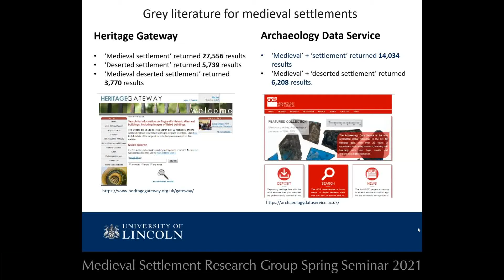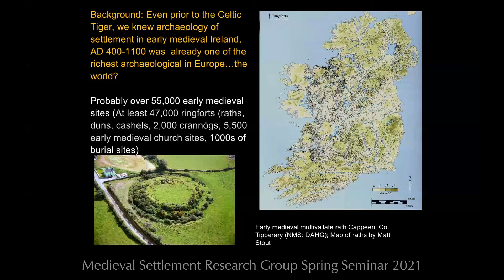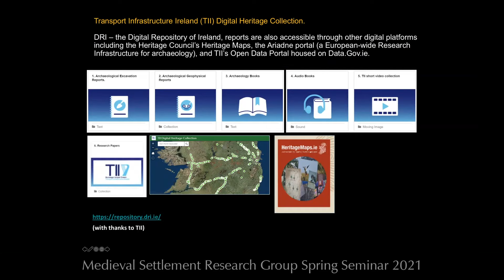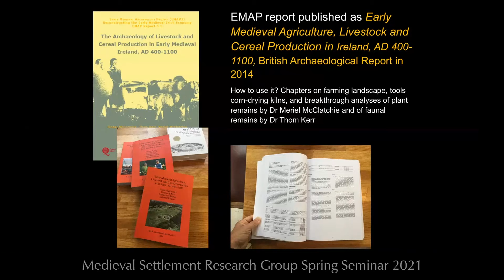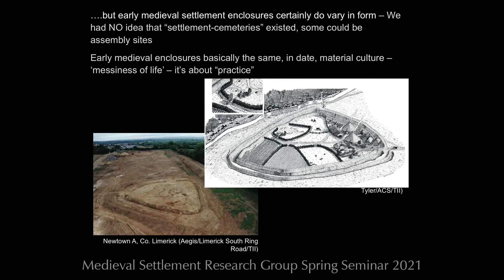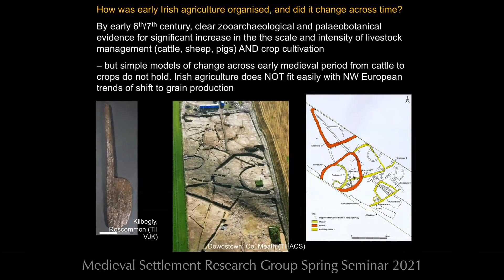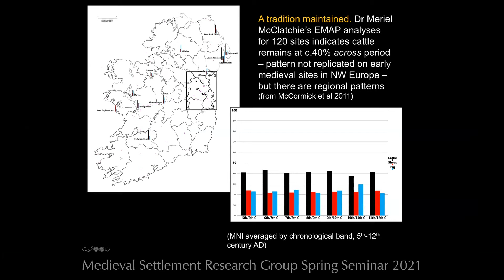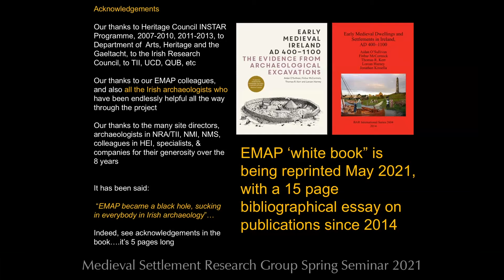Aidan O'Sullivan discusses infrastructure archaeology and medieval settlement in Ireland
Prof. Aidan O'Sullivan (UCD), ‘What have we learned about early medieval settlement archaeology in Ireland (RoI, NI) from large infrastructural developments? Insights from the Early Medieval Archaeology Project (EMAP)’. This presentation was part of the Medieval Settlement Research Group Spring Seminar 2021. The Spring Seminar is the first in a two-part series exploring the relationship between medieval settlement and infrastructure archaeology. This first seminar focused on the UK and Ireland, with four papers by speakers from Ireland, Wales, Scotland and England, followed by a discussion session with a panel of experts.

For more about the MSRG and our events, or to become a member,

Prof. Aidan O'Sullivan is a Professor in the School of Archaeology, University College Dublin.